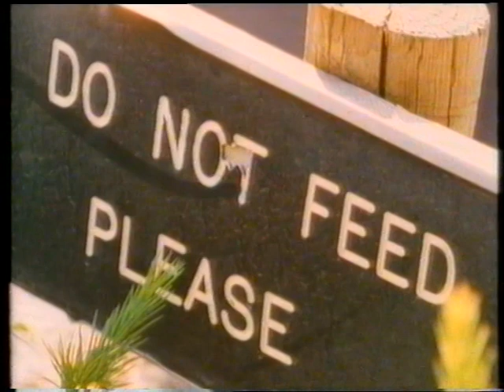Zoo Family | Going Ape Ep 1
The Vet, Dr David "Mitch" Mitchell attends an ailing Chimpanzee. The Zoo's benefactor, Thomas Spencer, escorts a group of overseas dignitaries around the Zoo and ends up trapped in the ape moat. Mitch's son, Nick, falls in love.

Zoo Family is an Australian children's television series on the Nine Network Australia that first screened in 1985. The series was produced by Crawford Productions and was based on the book by Robin Klein. It was filmed at the Melbourne Zoo. It was later shown in re-runs on Nickelodeon in the United States.